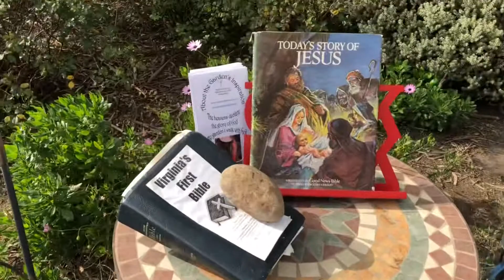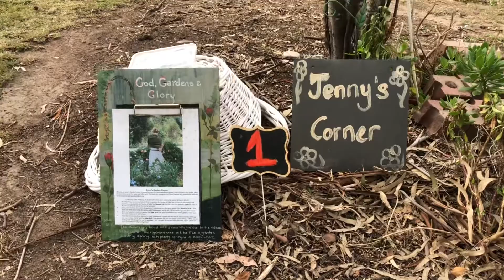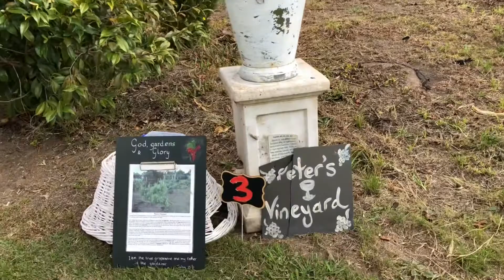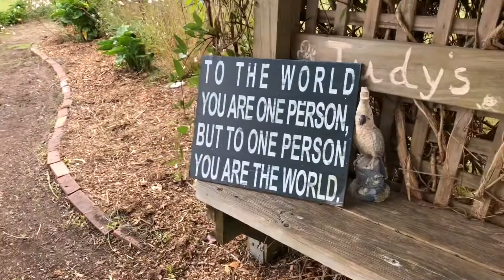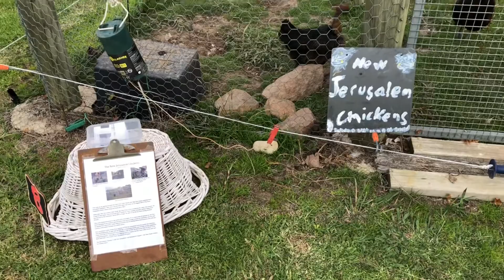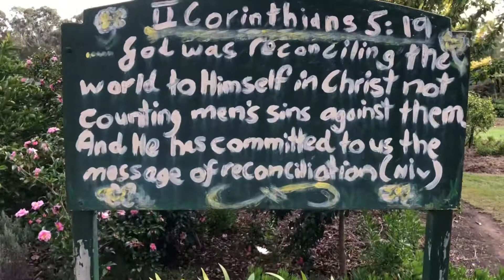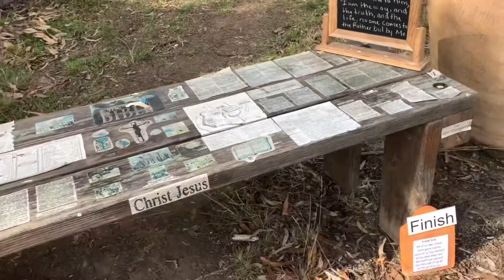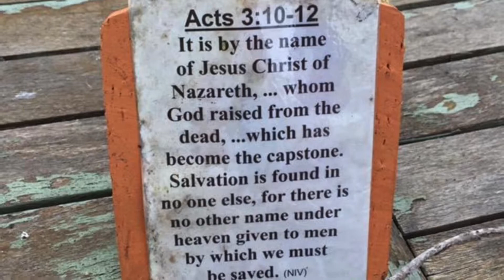An Autumn Tour of Virginia’s Garden As She Narrates The Garden’s Story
Gardens are special places where we feel peaceful and restful. It’s difficult to explain why this happens when we walk in a garden but it is my belief that deep down in our subconscious minds and deep in our soul we are longing to hear and feel God’s presence and walk with God again like Adam and Eve did in the Garden of Eden.

I consider myself an artist who paints with her garden, the brush is my body and the colours on my brush are the plants and objects I place around my garden. There’s no need to paint the sky because God has painted that with HIS brush for me and it changes every day!

My garden walk was created to assist you in quiet reflection upon who God is and what He has revealed about Himself and Jesus.